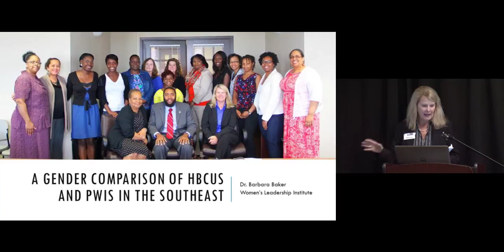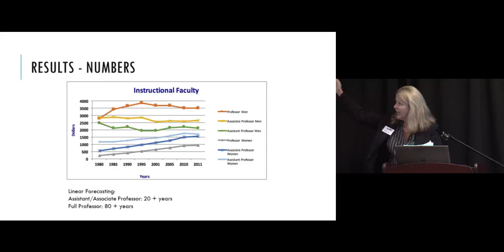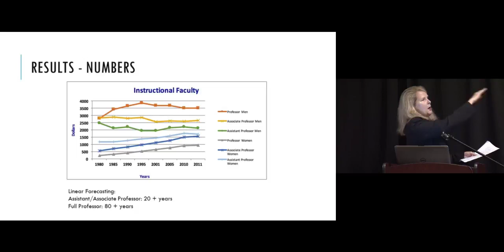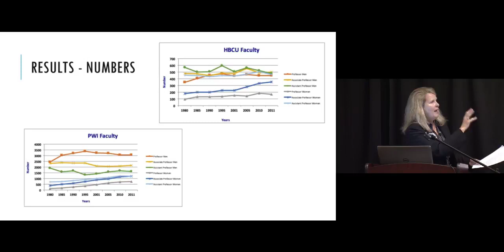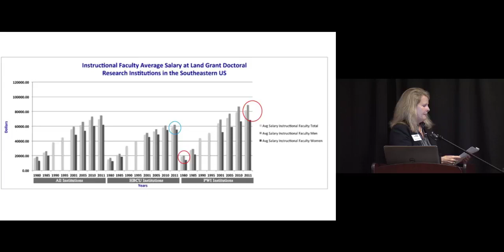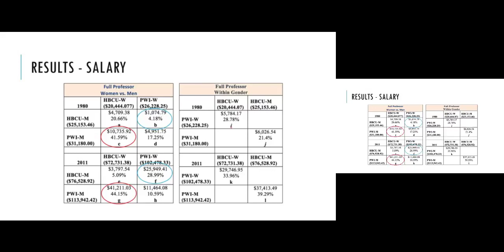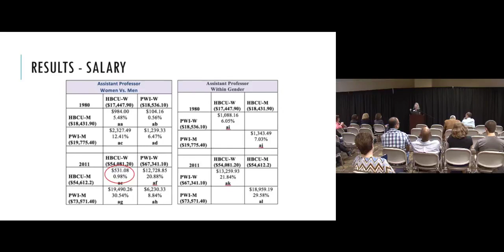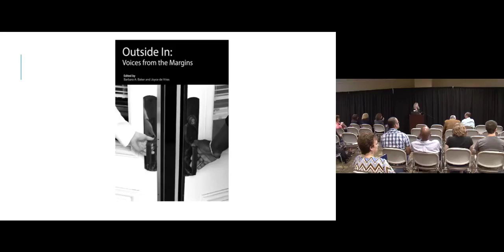LED Talk - Dr. Barbara Baker, A Gender Comparison of HBCUs and PWIS in the Southeast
WLI Executive Director, Dr. Barbara Baker, gives a presentation at Auburn University's 2017 research week. This study examines twenty-five doctoral granting land grant institutions in the southeastern Unites States in order to compare hiring, rank, and salary by gender and by university type: Historically Black Colleges and Universities (HBCUs) and Predominantly White Institutions (PWIs). The comparison—drawn from raw data reported by the institutions to the National Center for Education Statistics between 1980 and 2011—indicates surprising differences related to rank and salary between men and women. While gender disparities in salary and promotion persisted at both institution types, these gaps widened more significantly at PWIs than at HBCUs.